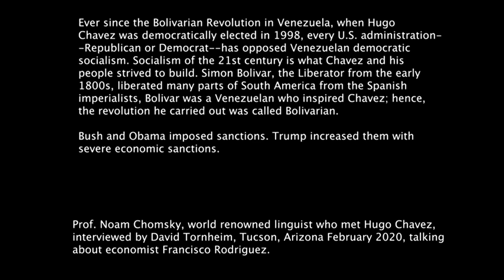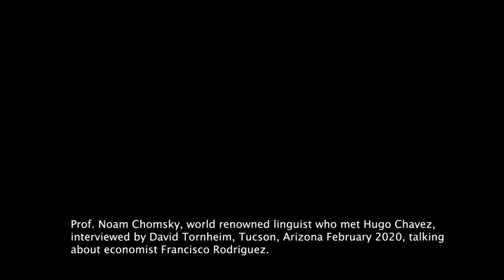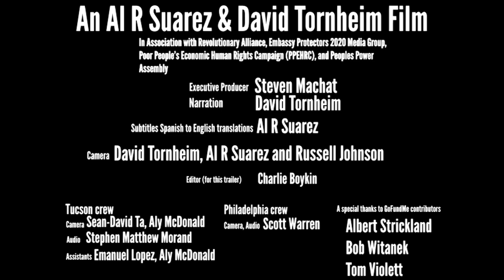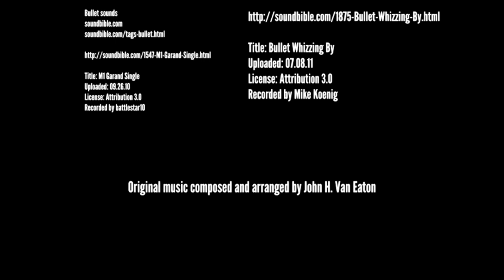Embassy Protectors -- Trailer #2 -- REVISED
This version has audio corrected.   Original description:

Co-Directors of Film Speak Out-Our 2020 Reflection:  This second official trailer for Embassy Protectors has more informative than the last and gives further context of U.S. foreign relations that led to the siege of the Venezuelan Embassy in Washington, D.C. by a right-wing mob with the support of the police and the Trump regime.  Experts, intellectuals and activists explain the history of U.S. imperialism and how Venezuela is just a typical example of the hypocrisy of U.S. relationships.

Venezuela has made incredible advances in their Bolivarian democratic revolution since 1998, despite economic pressures from abroad. With the passing of Hugo Chavez in 2013, Nicolas Maduro was elected to power, a Chavez ally, and is still dealing with the pressures. Al R Suarez & David Tornheim interview among several individuals, activists who were involved at the Venezuelan embassy in D.C. or in efforts to better relations between Venezuela and the U.S. Film will be released early summer 2020.

*Our Executive Producer Steven Machat is also interviewed in the film on foreign policy, as well as activist David Barrows and Enrique Suarez, on Chavismo, co-director's father.
*Pending interviews (not all confirmed): Eric Vargo, Jason Charter, Ajamu Baraka, Dan Kovalik, Dr. Flowers, Dr. Pine, Congresswoman Tulsi Gabbard (the last four protectors inside the embassy were Kevin Zeese, David Paul, Dr. Pine and Dr. Flowers).

Please help us in this final phase of our film.